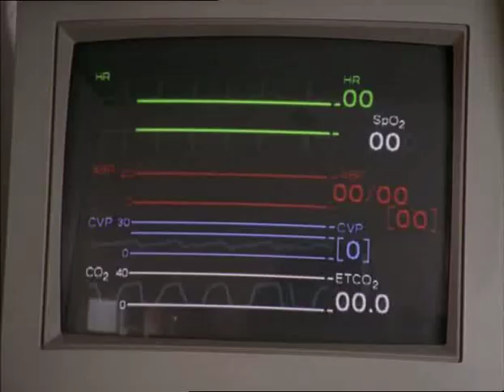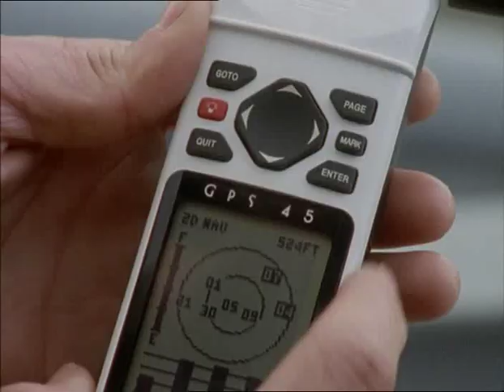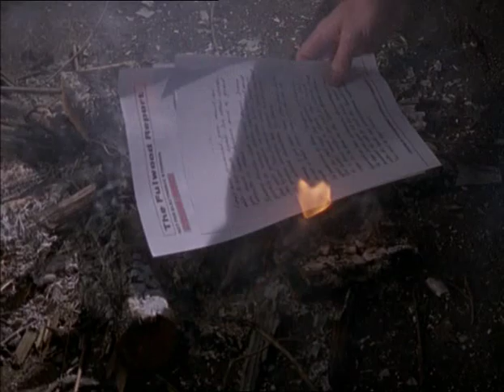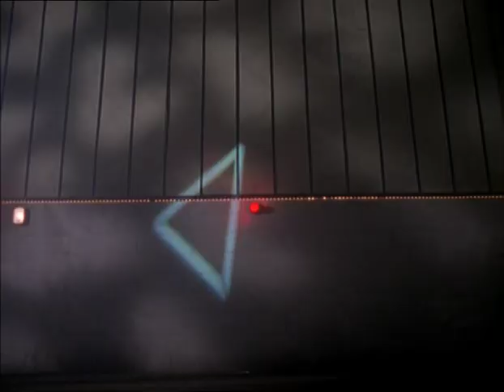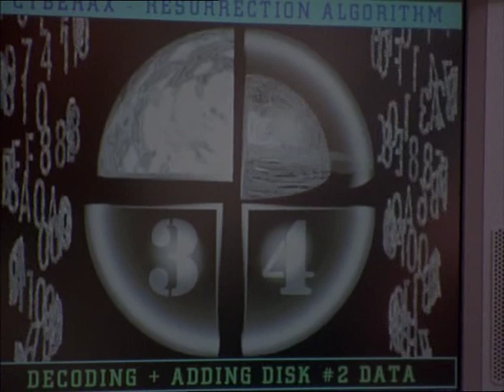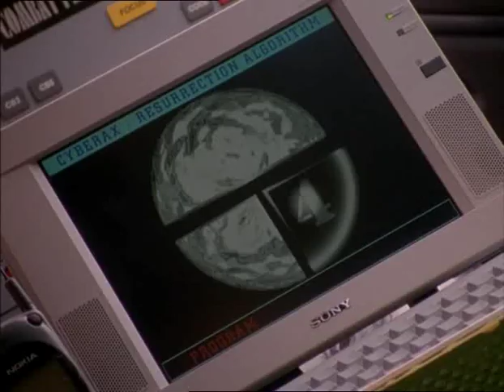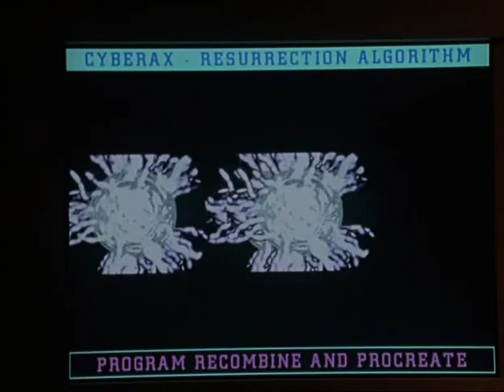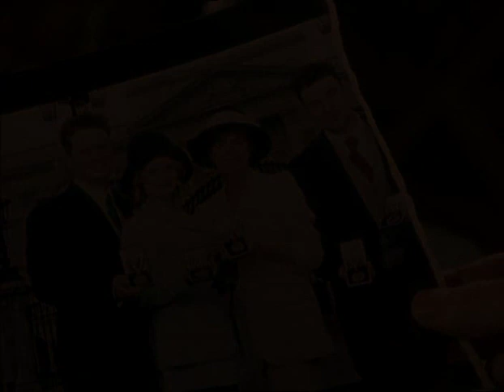Bugs - Series 3, Episode 10 - Renegades (1997)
The survivors of the Cyberax incident awake from their comas and set about completing their plan - the installation of Cyberax onto the internet. Last in series. First aired 27th September 1997.